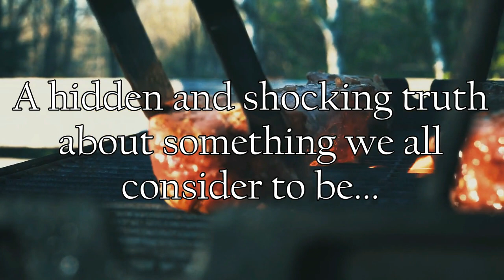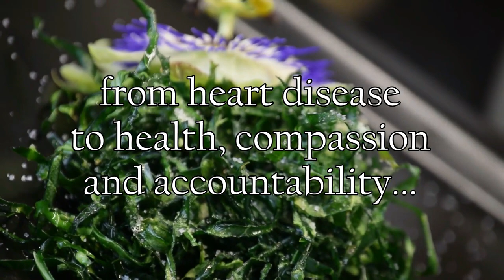And Suddenly, Everything Changed (Full AudioBook). How a Plant-Based Diet Transformed a Life.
A Journey to Wellness: How a Plant-Based Diet Transformed One Man's Life (and Can Transform Yours Too!) - An Inspiring Audio Story of Health, Happiness, and Renewal 🍉🍈🍒🍑

Are you looking to improve your health naturally? This audiobook is for you. Join Peter, a 53-year-old man who embarks on a life-changing journey after a serious incident at work. Along the way, he meets various guides who teach him about the benefits of a plant-based vegan diet and making lifestyle choices that lead to improved health, peace, and happiness.

This inspiring and enlightening story is perfect for those considering a plant-based diet for health reasons, such as heart disease, diabetes, lung disease, brain disease, digestive cancers, high-blood pressure, liver disease, kidney disease, and almost any chronic illness. Discover the truth about what we eat and how it affects our bodies, the environment, and animal welfare. This audiobook will encourage you to think more deeply about these important issues and inspire you to make positive changes for yourself and the planet. Don't wait any longer to take control of your health and transform your life. Join Peter on his journey and start your own path to wellness today.

Chapters
00:00 - Introduction
05:46 - Chapter 1. Peter
18:32 - Chapter 2. The Cardiologist
27:12 - Chapter 3. The Marathon Runner
37:30 - Chapter 4. The Nutritionist
1:02:05 - Chapter 5. The Farmer
1:31:57 - Chapter 6. The Environmentalist
1:59:31 - Chapter 7. The Lads
2:25:14 - Chapter 8. Putting Change into Action
2:42:51 - Chapter 9. The Yogi
2:55:42 - Chapter 10. The Turning Point
3:07:44 - Chapter 11. Closing Credits
3:09:58 - Retail Sample

Woman over 40?